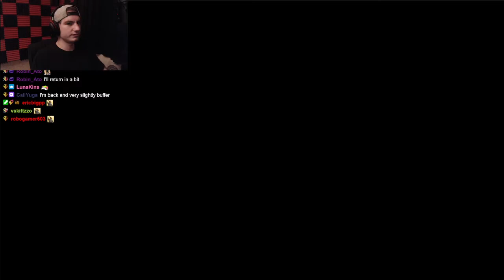Stuck in a Candy House With Your Sister.. Forever | The Dark Side of Hansel & Gretel (ALL ENDINGS)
Hello all, welcome to the dark side of Hansel and Gretel. A short, charming story about two young children's parents abandoning them in a weird forest full of all kinds of dangers that lurk around every corner.
Can you protect your little sister?

Chapters
Begining: 00:00
Route 1 (Far left): 14:23
Route 2 (Middle Left): 20:01
Route 3 (Middle Right): 26:32
Route 4 (Far Right): 37:02
Final Thoughts: 43:34